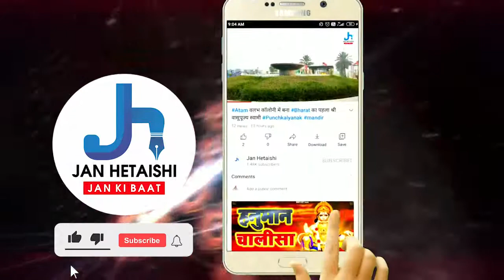Lodhi club election : Mess सेकैटरी के प्रत्याशी Dr Avinash Jindal ने बताया Vision